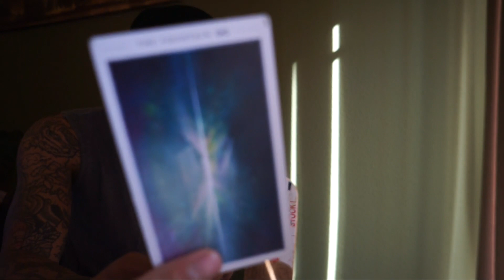LIBRA LOVE WEEKLY JAN 29 FEB 4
Weekly Love Reading SINGLE, COUPLE, HETERO, SAME SEX